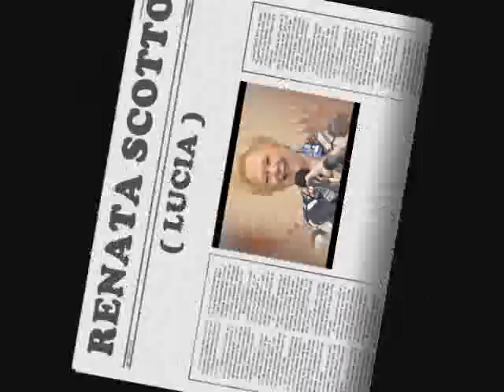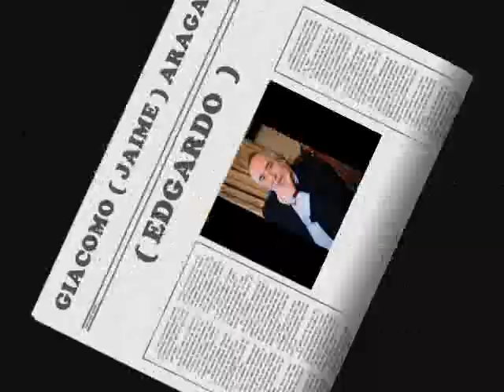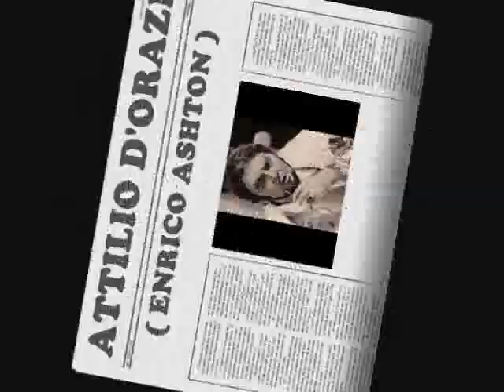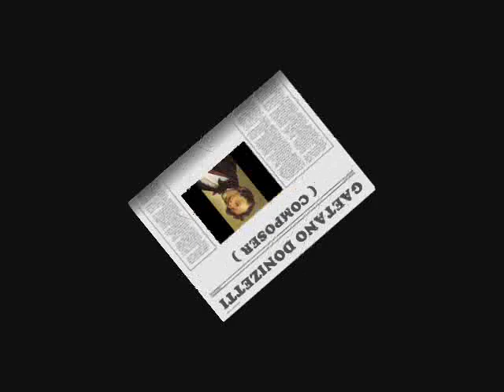LUCIA DI LAMMERMOOR - GAETANO DONIZETTI - 1969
DONIZETTI ON FACEBOOK

Lucia  - Renata Scotto
Edgardo - Jaime ( Giacomo , Jaume ) Aragall
Enrico - Attilio d'Orazi
Raimondo - Franco Ventriglia
Arturo - Oslavio di Credico
Normanno - Bruno Bulgarelli

Conductor - Paolo Peloso
Parma, Teatro Regio